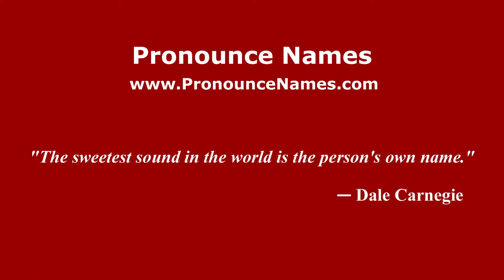How to pronounce Vittore Grubicy de Dragon (Italian/Italy) - PronounceNames.com